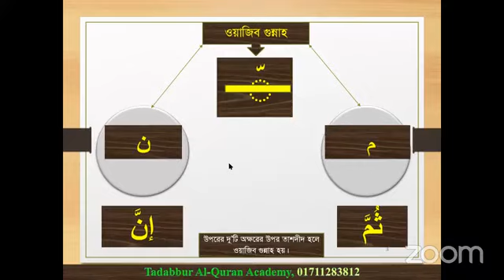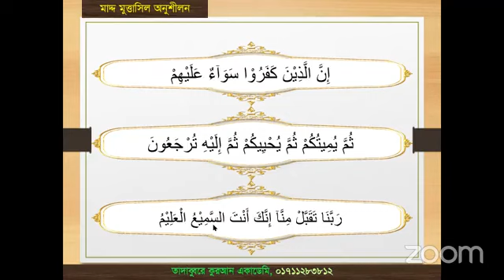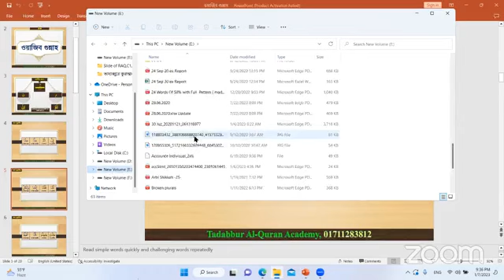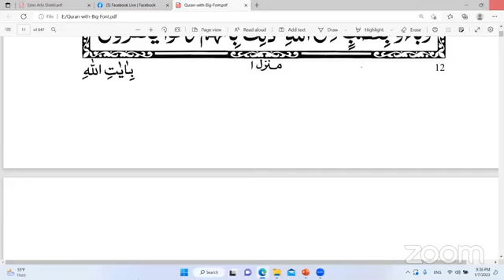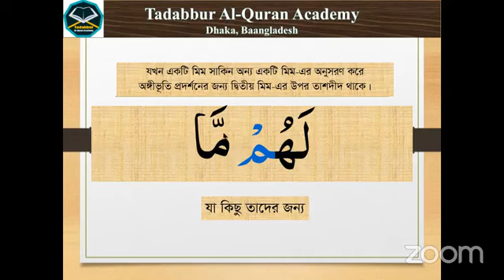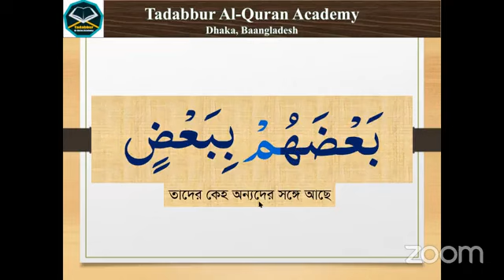তাজবীদ কোর্স, মীম সাকিনের গুন্নাহ, ক্লাস-৬